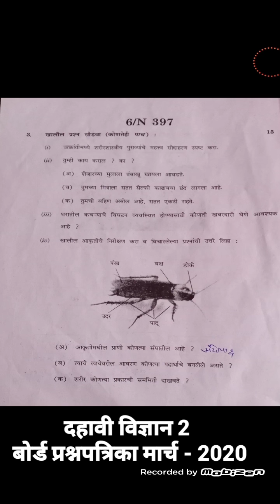दहावी विज्ञान भाग 2 - बोर्ड प्रश्नपत्रिका - मार्च 2020